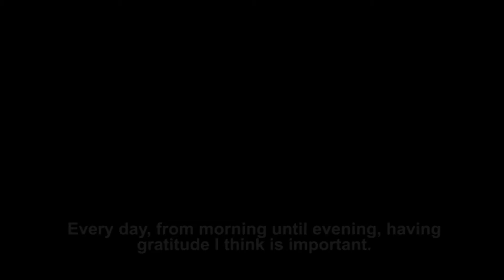Akemi Miyake - Long Version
Keiro class participant, Mr. Akemi Miyake, shares his secrets to healthy living.